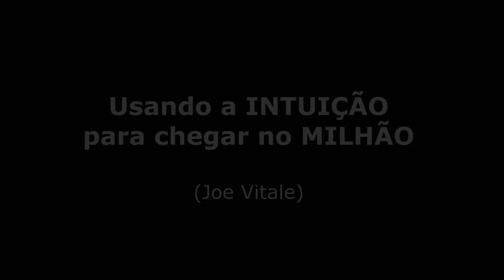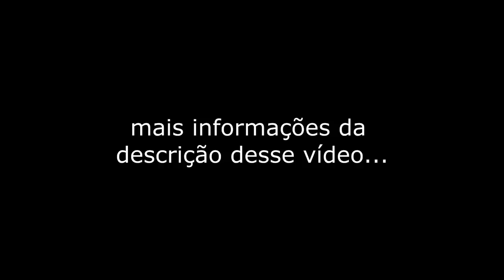USE SUA INTUIÇÃO para chegar no seu PRIMEIRO MILHÃO (OU NO SEGUNDO OU MAIS) - Joe Vitale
Texto extraído do livro "O Milionário Consciente" de Joe Vitale
Quer comprar o livro? Então compre-o na Amazon.com que é o maior site de vendas online do mundo clicando nesse

Edição e Locução: Anderson Montreanjo
Agradecemos desde já a sua curtida, o seu comentário e o seu compartilhamento.